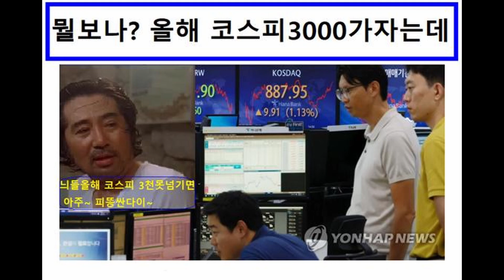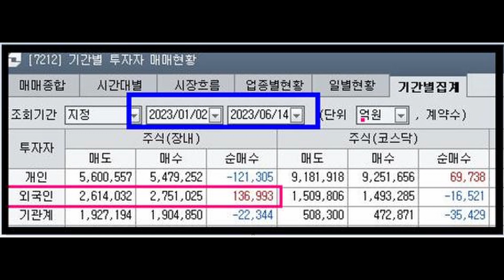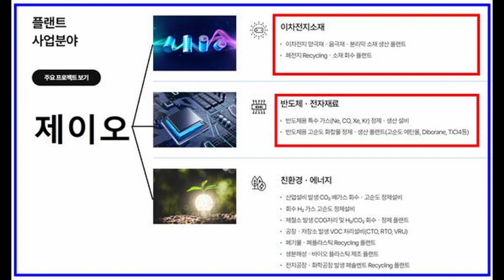6월 19일 추천영상(삼성중공업,주성엔지니어링,마이크로투나노,미래컴퍼니, 제이오,현대위아,슈어소프트테크,HD현대중공업,삼성전자,하이닉스,현대차,기아)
공개방입니다. 위 링크로 들어오세요.

공개방 입장후 일정 수준의 노력(빠른경우 3일이면 충분)만 해주시면 청정한 비번방으로 입장이 가능하십니다.

브람스 카페가입도 가능하십니다.